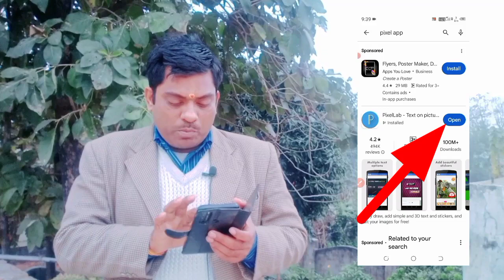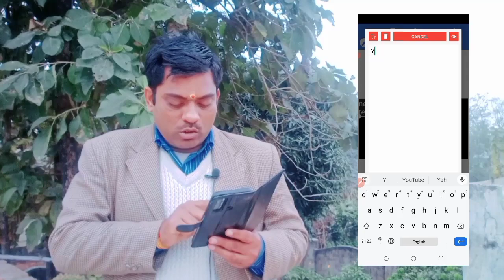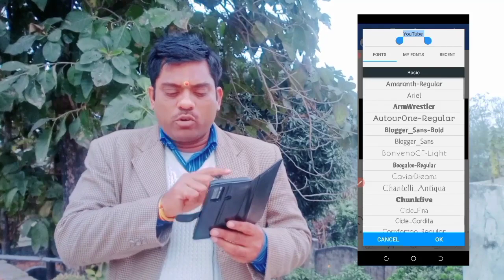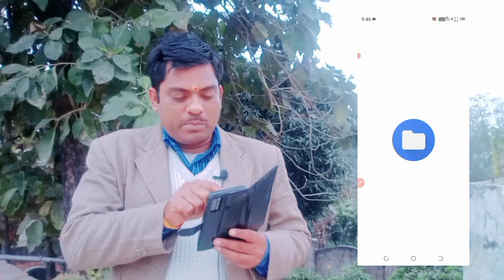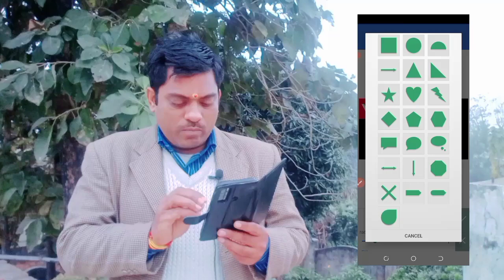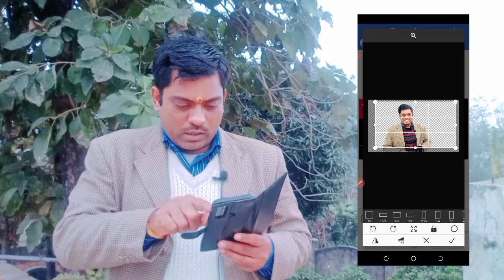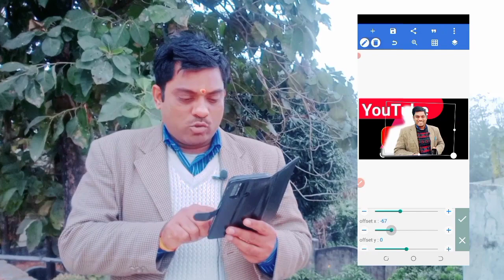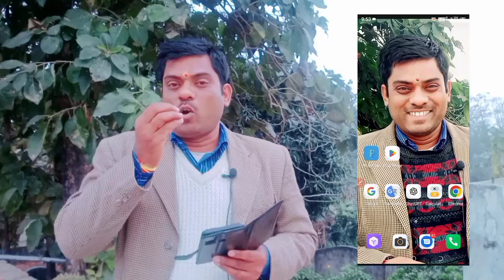YouTube Thumbnail kaise banaye || how to make youtube thumbnail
pixel app se kaise YouTube thumbnail banaya
how to make youtube thumbnail
YouTube thumbnail kaise banaye
YouTube thumbnail kya hota hai